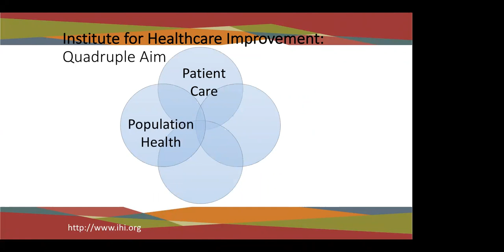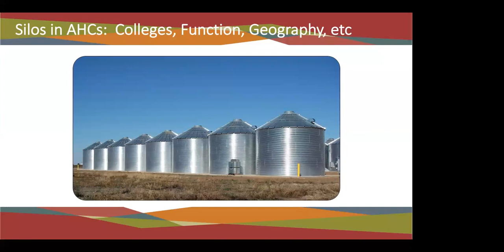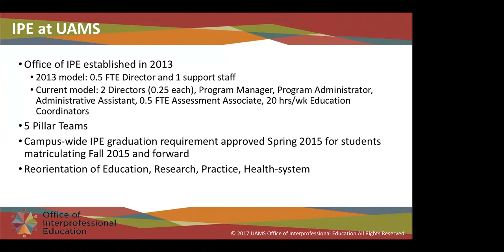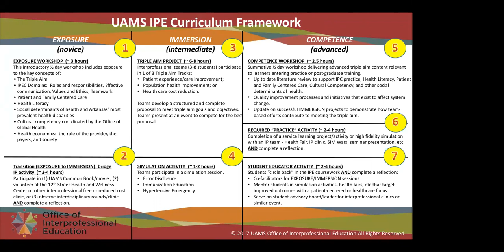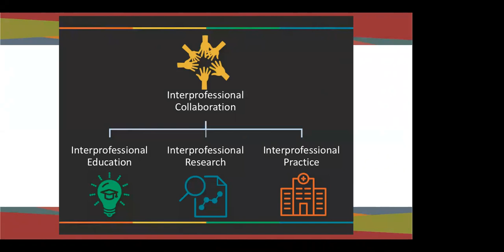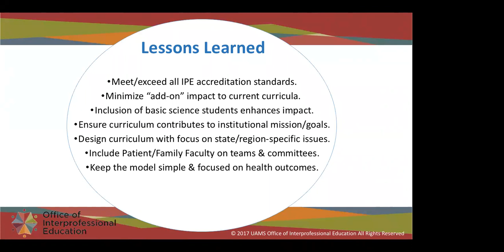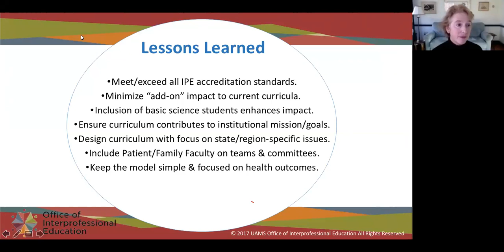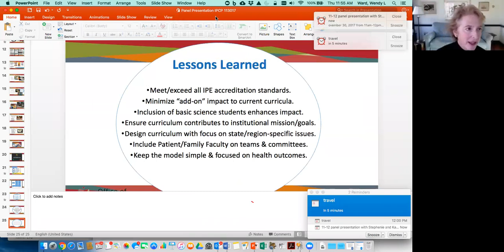Webinar on Interprofessional Education at the University of Arkansas for Medical Sciences (UAMS)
UAMS faculty members Wendy Ward, Stephanie Gardner, Mark Jansen, and Kathryn Neill will describe their groundbreaking innovative curriculum and its implementation.